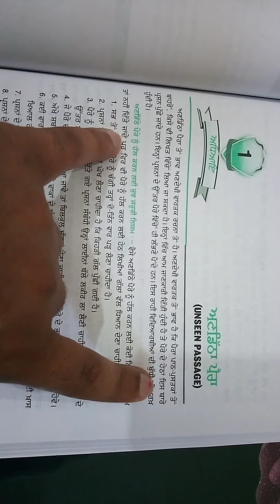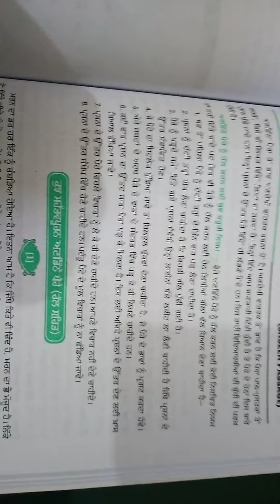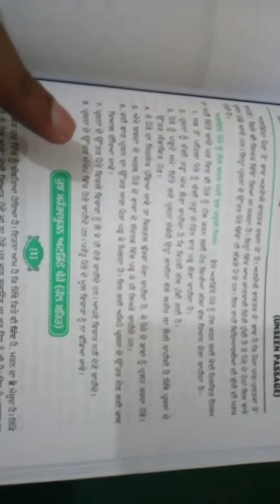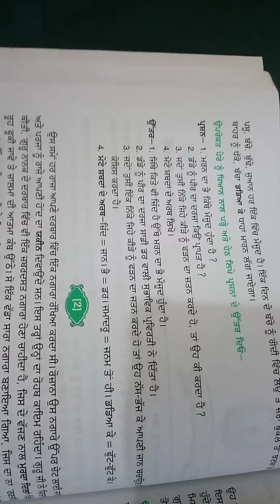Class-10, Subject-Punjabi, Video-14, Part-1, Grammar Book(Unseen passage) by Mr Maninder Kumar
Class - 10th, Subject - Punjabi, Video - 14, Part -1, Grammar Book ( Unseen passage ) by. Mr. Maninder kumar.